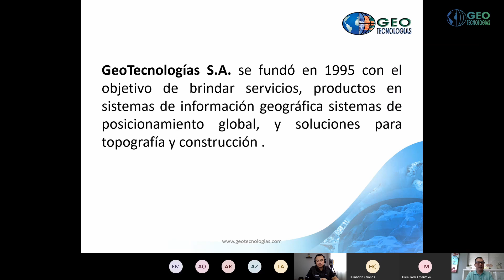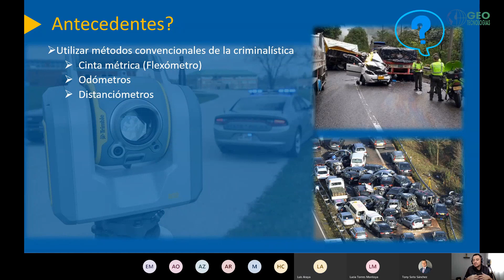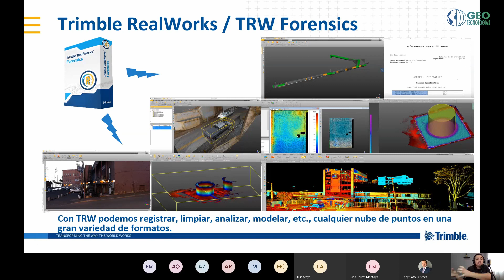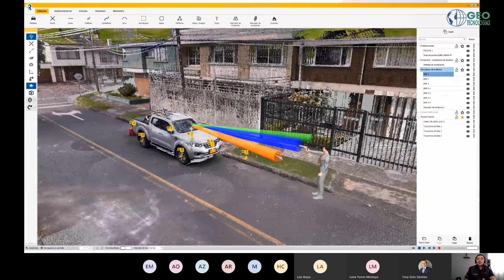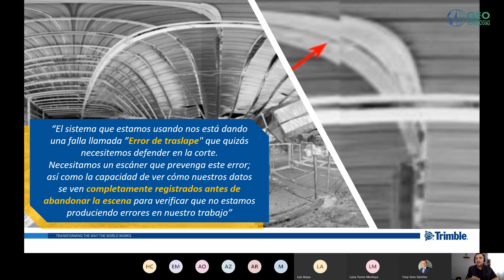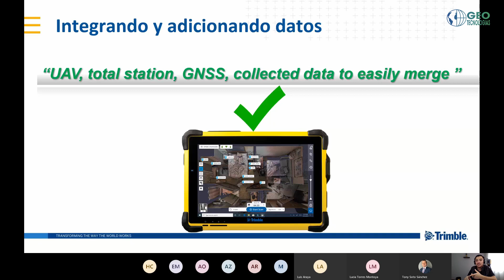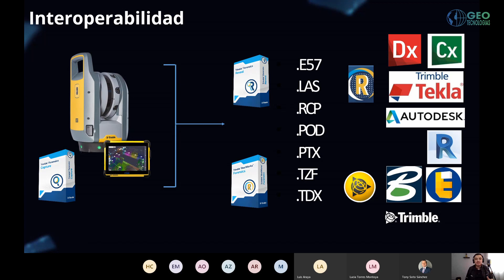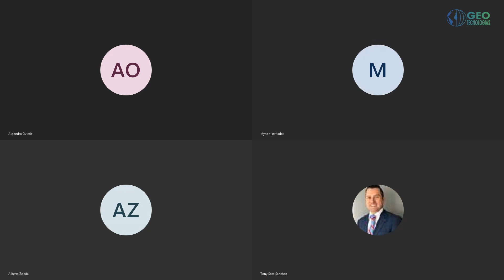Webinar Trimble X7 para Guatemala